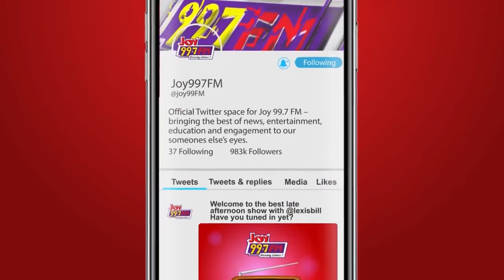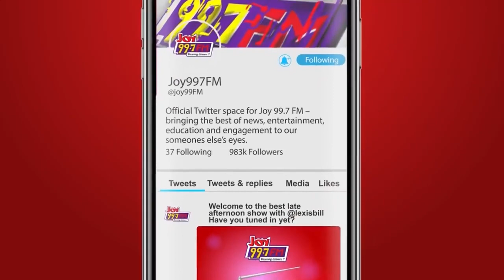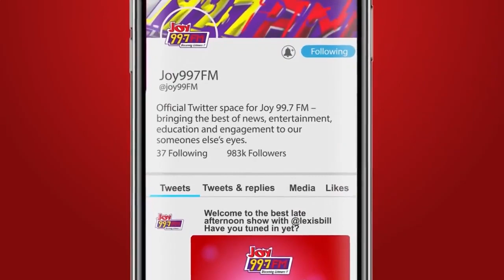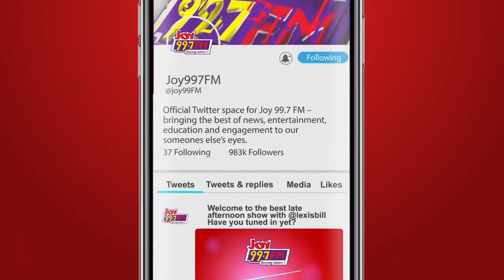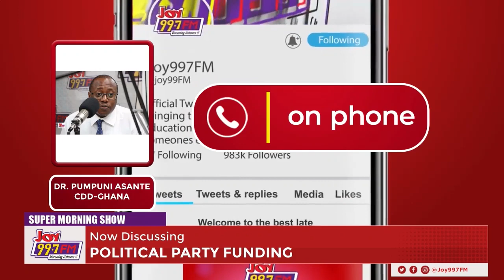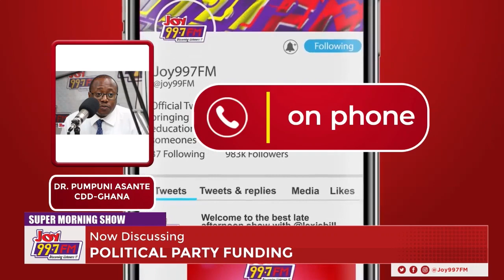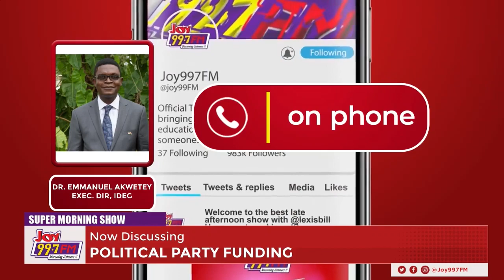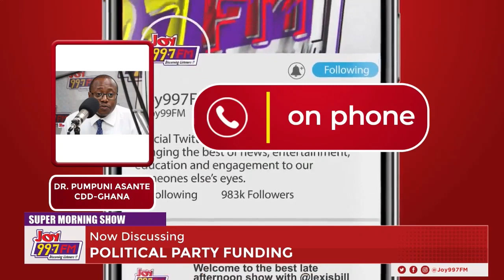Is state funding of political parties the way to reduce corruption and improve governance?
We were joined by the Executive Director of IDEG, Dr. Emmanuel Akwetey and Dr. Pumpuni Asante of CDD Ghana as we discussed the issue of political party funding.